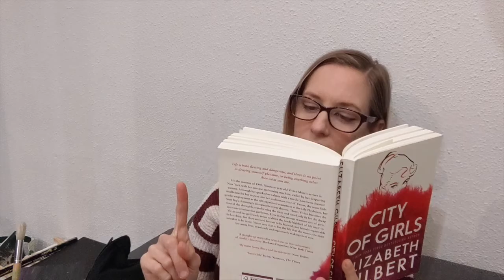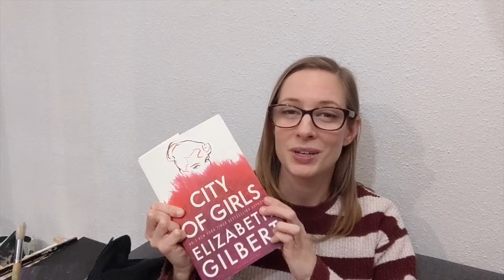Book Day | LOVE Yourself Project Daily Challenge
“Books are the quietest and most constant of friends; they are the most accessible and wisest of counsellors, and the most patient of teachers.” – Charles W Eliot.

Today’s challenge is one of our favourites, we have to admit. There are few things in life that bring more delight than glancing down at a page for ten minutes and looking up 2 hours later, having been in another world, living another life.

Today’s challenge is simple. Find time to sit quietly and read. If fiction isn’t your thing, no problem. Read a biography, a science journal, a psychology book, whatever you’d like. Here’s what’s off limits for the challenge: emails and the news. Go somewhere else. Meet other people. Use your imagination, escape, and enjoy.

Check out today’s video to find out what’s on Holly’s bedside table at the moment and let us know what’s on yours!

If you haven't already registered for our event series full of fun daily challenges, interviews with people from all walks of life, special workshop opportunities, and informative recorded and live presentations, sign up for free

Cover Art by Jadwiga Zurad